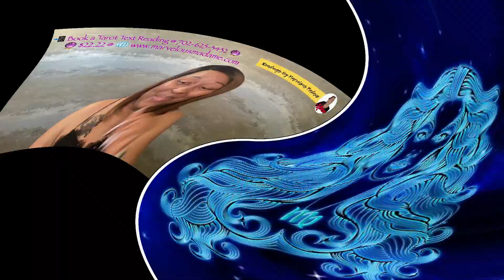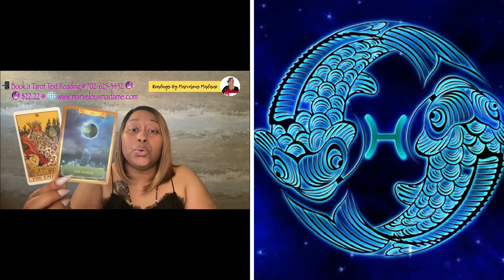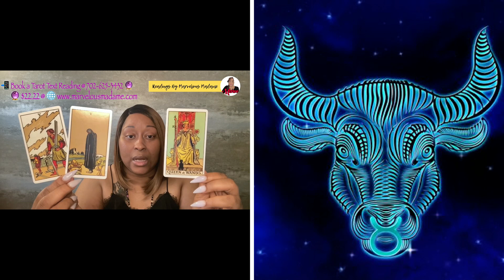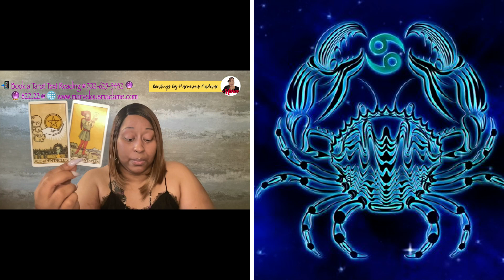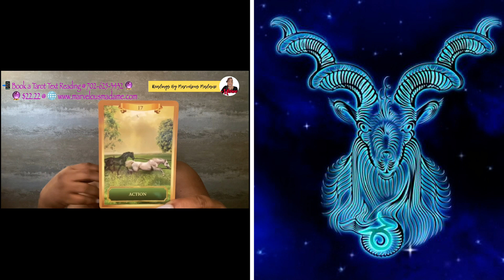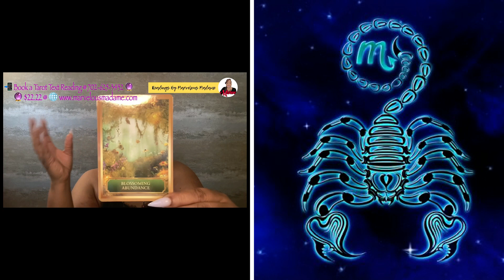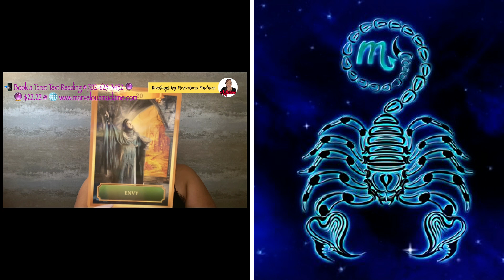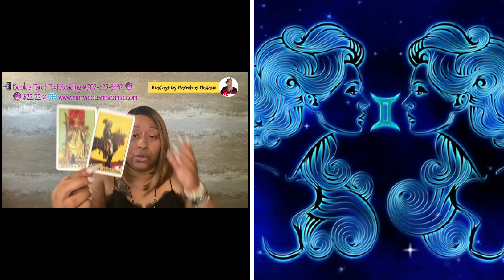Energy Check-In:♍️Virgo, ♓️Pisces, ♉️Taurus, ♋️Cancer, ♑️Cap ♏️Scorp, ♊️Gemini|♍️Virgo Season 2022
TIME-STAMPS:
Video Intro: 0:16
♍️ Virgo: 6:15
♓️ Pisces: 18:12
♉️ Taurus: 27:55
♋️ Cancer: 40:31
♑️ Capricorn: 53:53
♏️ Scorpio: 1:06:24
♊️Gemini: 1:17:44

TAROT DISCOUNTS:
🔊 NEW CLIENTS: NEWCLIENT7$
🔊 RETURNING CLIENTS: RETURNCLIENTS5$

EXTENDED VIDEOS:
🏧 EXTENDED READING FOR PURCHASE OR RENT:💥

♍️ Virgo🌟Season runs from August 22 to September 22
As summer begins to slow down, you've most likely seen the stores supplied with envelopes and organizers, racks heaped high with instruments for sorting out your viewpoints, for taking care of business and fixing things up. They say it's everything for school year kickoff, yet truly, they should publicize for Virgo season. It's the last zodiac indication of the late spring, the one that leads us from the wild, hot fog and up to the fresh edge of fall. It's the time of ending your life genuinely and fixing things. Virgo season, which normally endures from around August 23 to September 22, denotes a takeoff from the intensity and show of Leo season. Following a month in an imaginative, emotional fire sign, Virgo season allows us the opportunity to return to earth somewhat calmer and more sensitive to the ordinary material truth of the world we're living in. Virgo joins a characteristic fondness for the physical and commonsense with a sharp savvy streak. All things considered, it's controlled by Mercury, the planet of thought, interest, and correspondence. It's anything but a theoretical or unfocused sort of intelligence, yet an energy that is scientific, attentive, and grounded in the actual world. Virgo is additionally one of the zodiac's four alterable signs — versatile, continually developing, and unafraid of progress.

♍️ Virgo Season 2022: Energy Check-In: ♍️Virgo, ♓️Pisces, ♉️Taurus, ♋️Cancer, ♑️Capricorn ♏️Scorpio, ♊️Gemini is a Timeless Channeled Message covering the time-frame of August/September 2022: (Virgo🌟Season).

🔖Featured Card(s) for Virgo Season 2022:💥💥
🃏 Energy Oracle

🔖MY HOROSCOPES BLOG💥

🔖MONTHLY OVERVIEW💥
👉Please check out your Monthly Horoscope on my BLOG for September 2022:

🔖CAREER💥
👉Please check out your Monthly Career Horoscope on my BLOG for September 2022:
COMING SOON

🔖LOVE💥
👉Please check out your Monthly Love Horoscope on my BLOG for September 2022:
COMING SOON

Marvelous Madame
304 S. Jones Boulevard
Suite 3641

Namaste! ✨✨